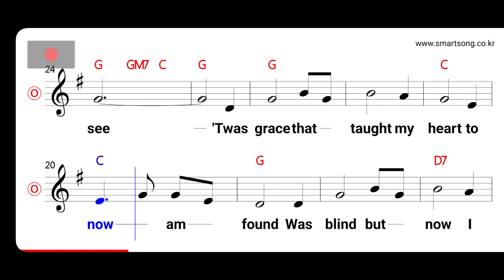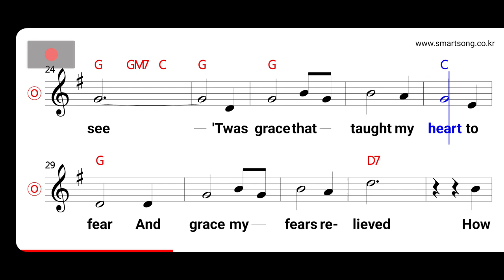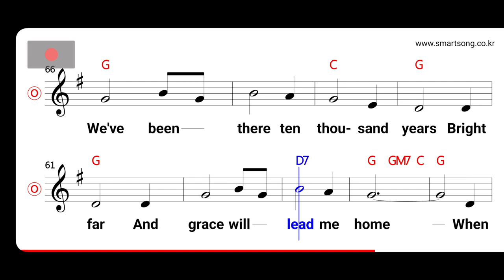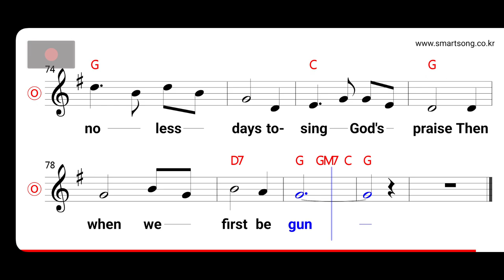Judy Collins - Amazing Grace MR